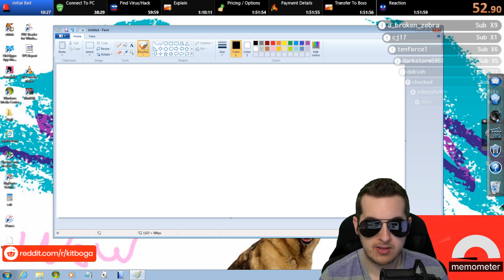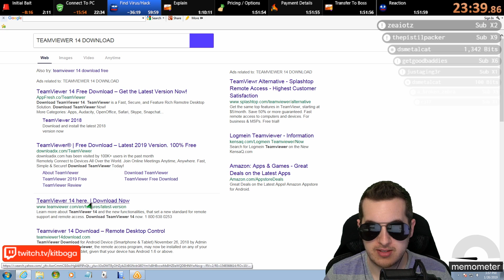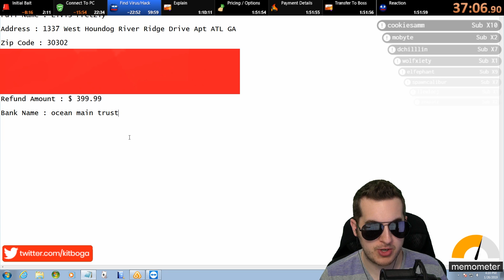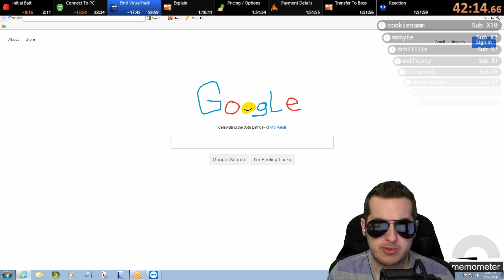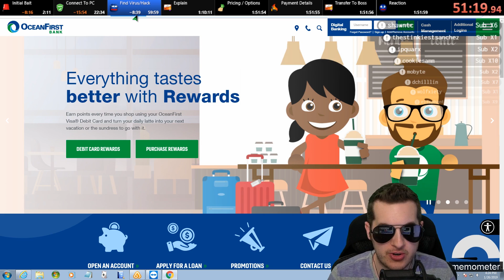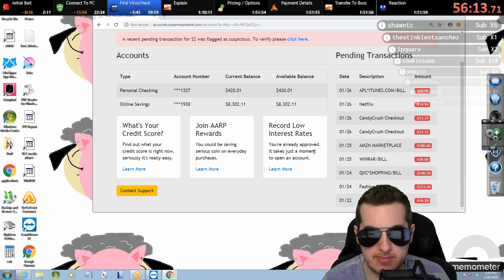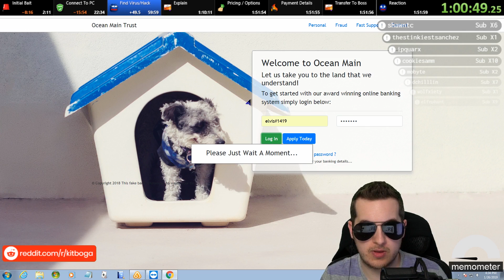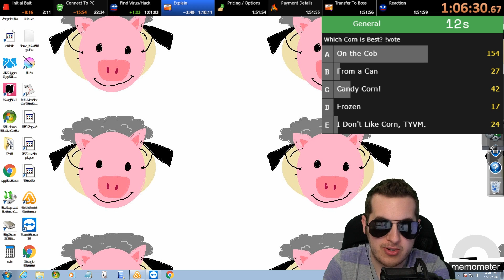Tech Support Scammer Gets Angry With Fake Bank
Spent an hour attempting to get my "refund" from this scammer. He doesn't pick up on the fake bank account and delivers a "dis" that will go down in history.

Twitter. @kitboga
Instagram ... kitbogashow